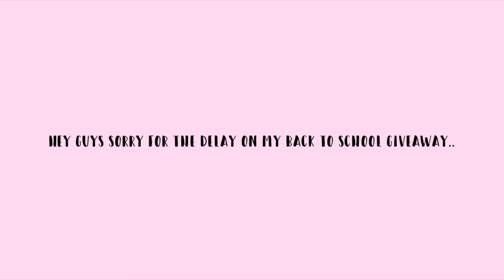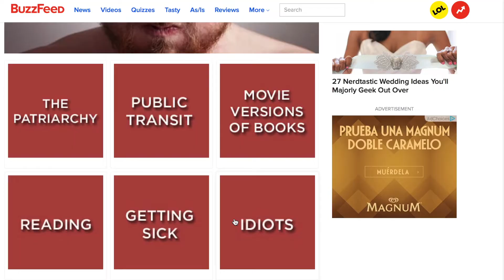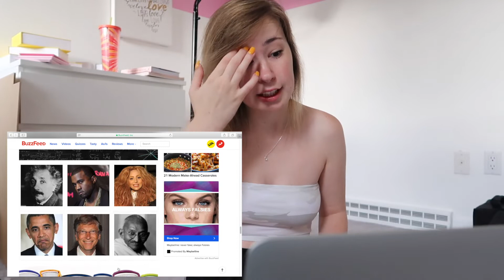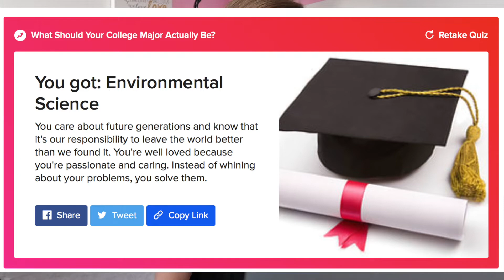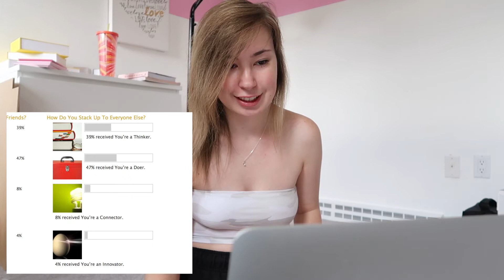I LET THE INTERNET CHOOSE MY MAJOR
GUYS. It's been so hard for me to film lately - I hate that I have no time - anyways I hope you guys liked the video! I wonder if I'll ever end up any of these industries. (Probably not) (but who knows) (fingers crossed for theater)

FUN THINGS

BINGE WATCHING?